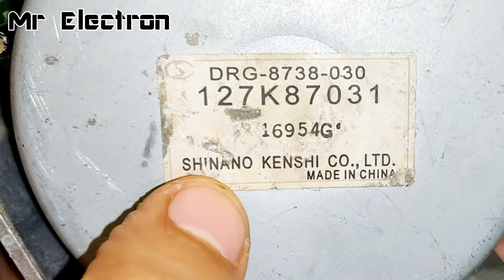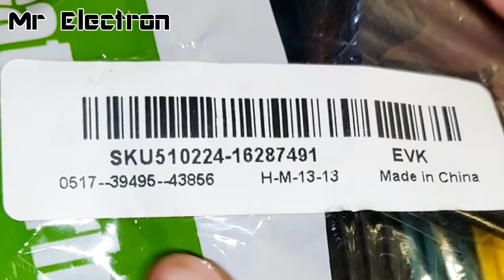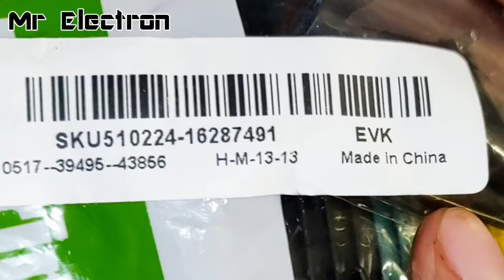23000 RPM - Reuse 24V Super High Speed DC Motor from DEAD Printer - Brushless BLDC Motors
23000 RPM - Reuse 24V Extreme Speed DC Motor from DEAD Printer - Brushless BLDC Motors